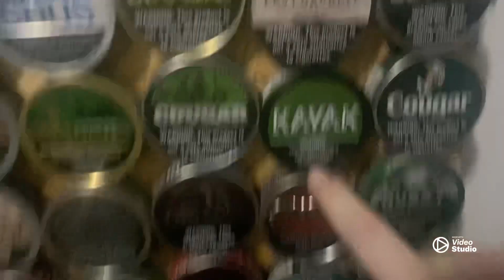30 dips in 30 days - day 18